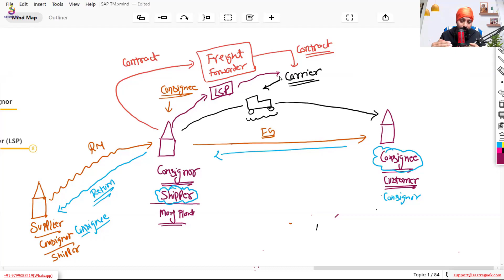Difference between LSP (Logistics Service Provider) & Freight Forwarder in SAP TM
Use below link to get full detail of curriculum & Enrollment